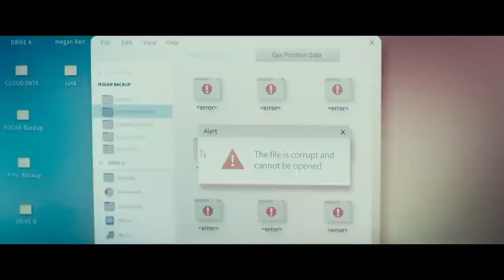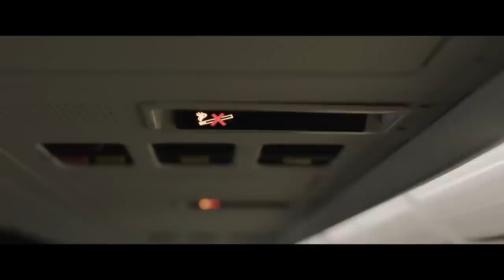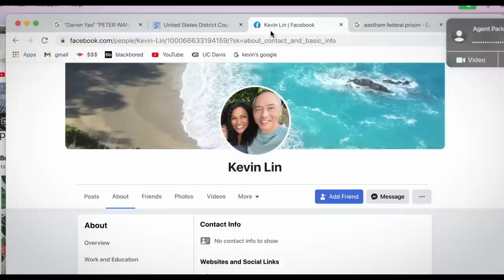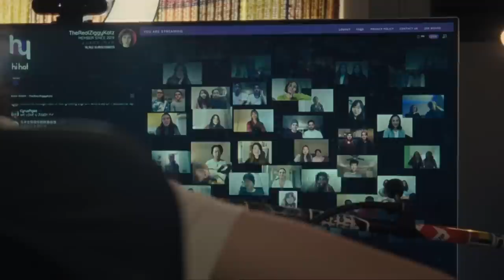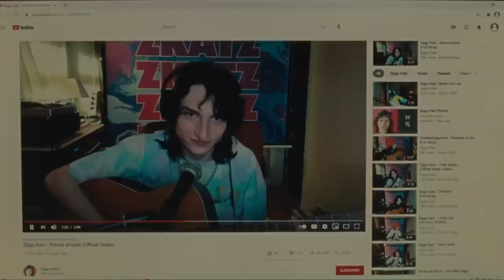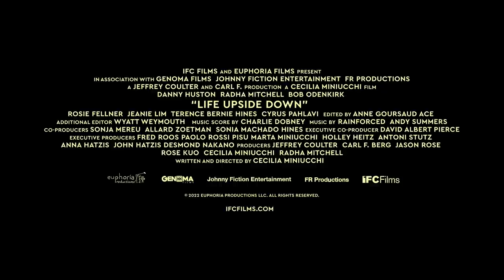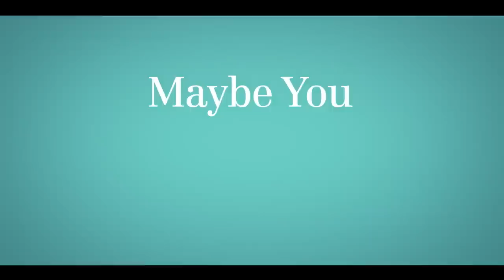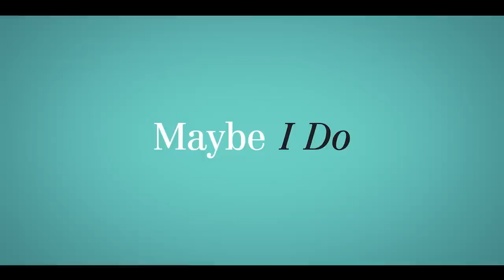New Movies in Theaters January 2023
Here are the top trailers for movies coming out in January! What will you go see?

00:00 Women Talking
02:25 M3gan
04:42 Plane
07:10 A Man Called Otto
09:37 MISSING
11:58 When You Finish Saving The World
14:22 The Son
15:15 Life Upside Down
17:24 Maybe I Do